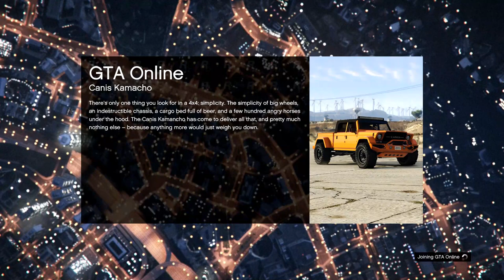playing gta v with Jake Carroll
Description helink to jake channel